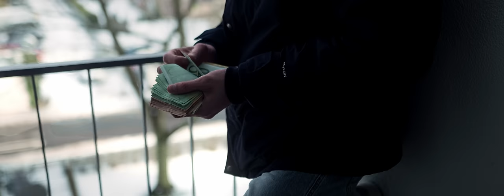TANO77 - ERIC ABIDAL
Das offizielle Musikvideo zur Single "Eric Abidal" von Tano77.